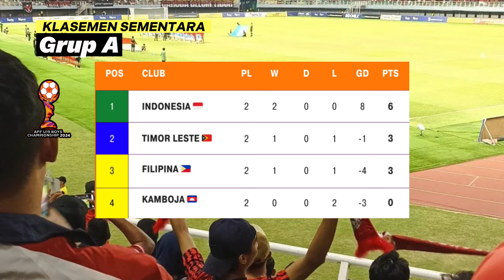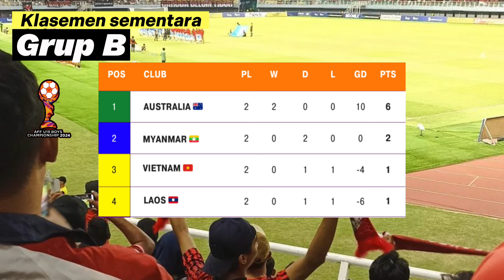JADWAL ASEAN u19 CHAMPIONSHIP 2024 : Matchday 3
Jadwal piala aff u19
Jadwal asean u19 championship 2024
Timnas indonesia
Timnas u19

Jadwal matchday 3 asean u19!championship 2024
Filipina vs kamboja
Indonesia vs timor leste
Australia vs myanmar
Vietnam vs laos
Malaysia vs thailand
Brunei vs singapore

Semifinal asean u19